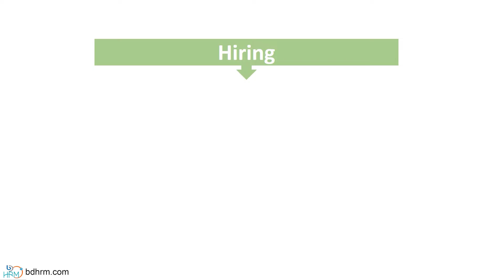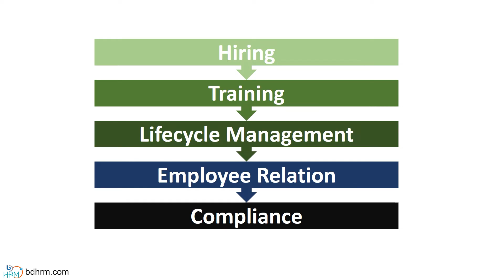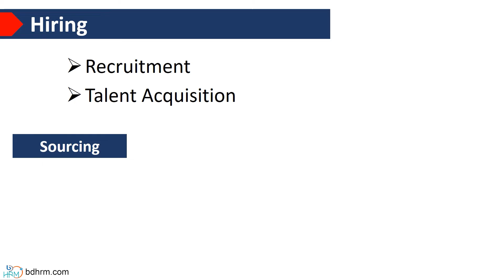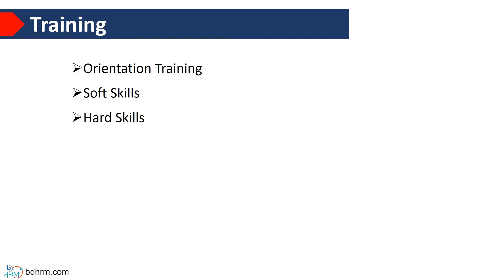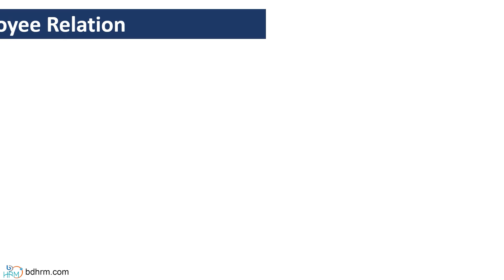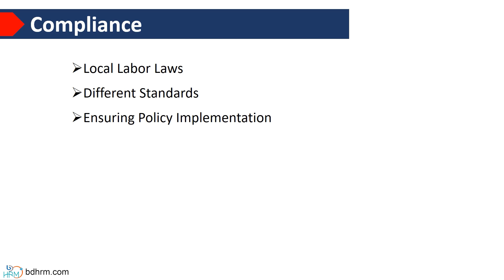Human Resource Management | হিউম্যান রিসোর্স ম্যানেজমেন্ট কি | মানব সম্পদ ব্যবস্থাপনা কি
হিউম্যান রিসোর্স ম্যানেজমেন্ট কি
মানব সম্পদ ব্যবস্থাপনা কি

Human Resource Management is basically managing the human resource of an organization. In this video, we have explained how HRM is functioning practically. After watching this video, you will be able to understand complete HRM process.

And with this video, we are starting a new series HRM, who are willing to build career in HRM or who are in entry level position of HRM, they can learn a lot from this series.